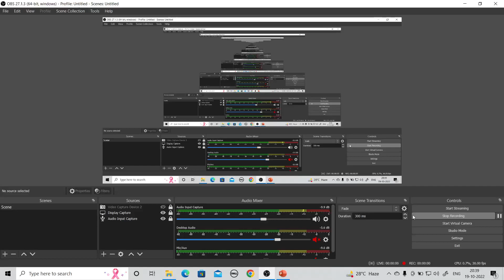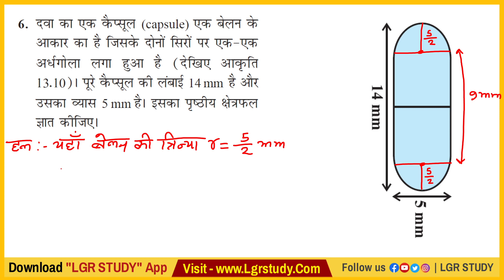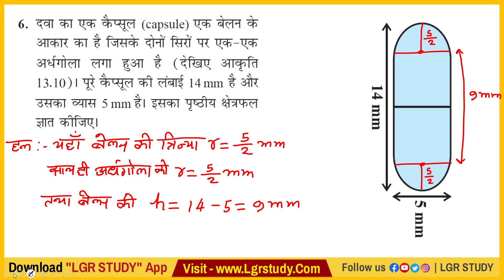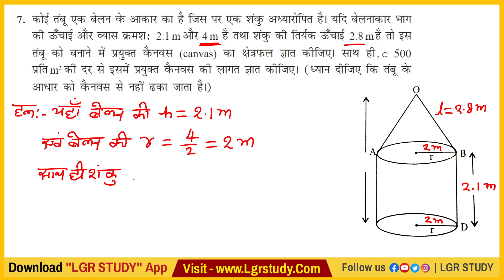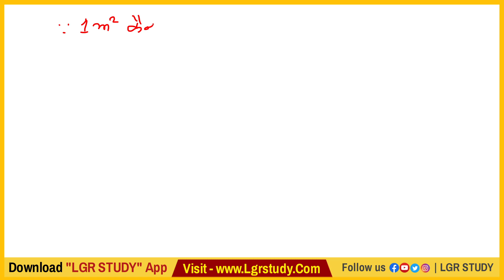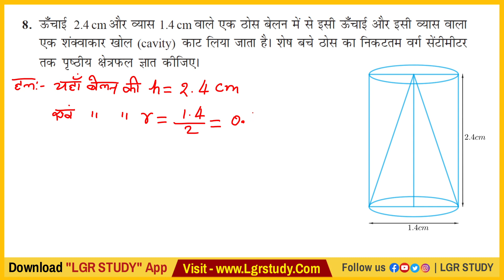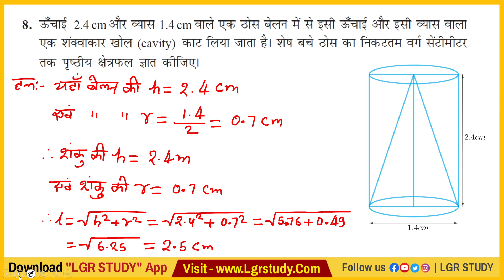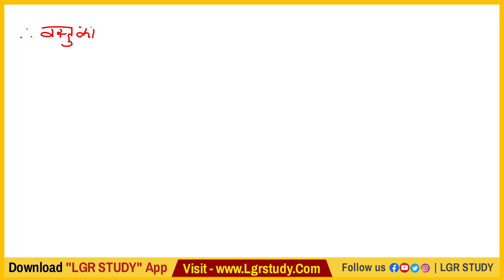पृष्ठीय क्षेत्रफल और आयतन | Prashnawali 13.1 class 10th | Ncert class 10th Exercises 13.1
class 10 maths chapter 13 | पृष्ठीय क्षेत्रफल और आयतन | Basic theory | lgr study
Class 10 Maths EXERCISE 13.1 NCERT SOLUTIONS | प्रश्नावली 13.1 कक्षा 10 गणित | ex 13.1 CLASS 10
Prashnawali 13.1 class 10th || Ncert class 10th Exercises 13.1 part 1 || by Rambabu sir
class 10 (NCERT) गणित - पृष्ठीय क्षेत्रफल एवं आयतन| Surface Areas and Volumes | प्रश्नावली-13.1 हल

prashnawli 13.1 class 10th,prasnawali 13.1 class 10th question number 1,q1 class 10th prasnawali 13.1,pankaj study centre,exercise 13.1 class 10th questions 1

10th class math exercise 12.1 in hindi.
class 10 maths chapter 13 exercise 13.1 solutions in hindi.
ncert class 10 maths exercise 13.1 solutions in hindi.
exercise 13.1 class 10 ncert solutions in hindi.
ncert solution of maths class 10 chapter 13 exercise 13.1 in hindi.
12.prashnavali 13.1 class 10th math
13.prashnavali 13.1 class 10th math
14. class 10 maths chapter 13.1
15. class 10 maths chapter 13.1 question
16. 10 class ka math 13.1 ka 4 number
17. prashnawali 13.1 class 10th full solution
18. ncert math class 10th trigonometry
19. Sankhyiki class 10th exercise 13.1
10.math class 10th full solutions
11.prashnawali 13.1 class 10th in hindi

class 10 maths chapter 13 statistics exercise 13.1
class 10 maths chapter 13 statistics
class 10 maths chapter 13 statistics exercise 13.2